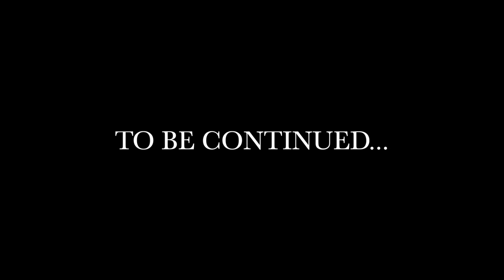SOLO SURVIVOR 1x02- Finding Shelter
If you want to learn how to survive in the wild...this is not the video for you!

Genre: Comedy, Mockumentary, mini-series